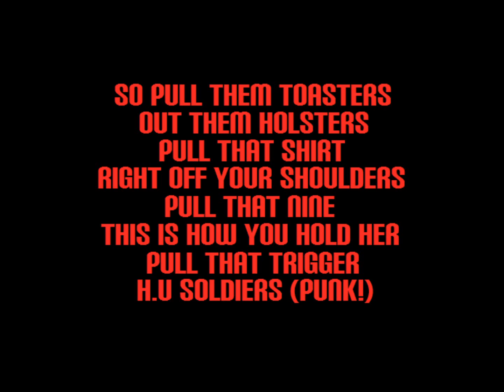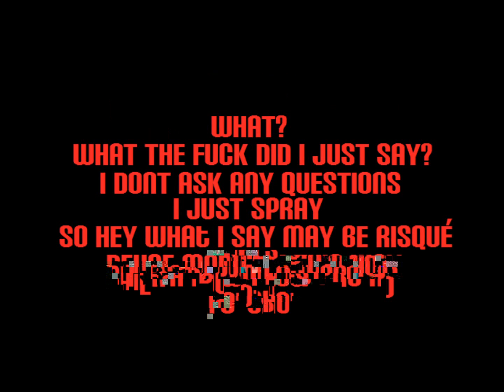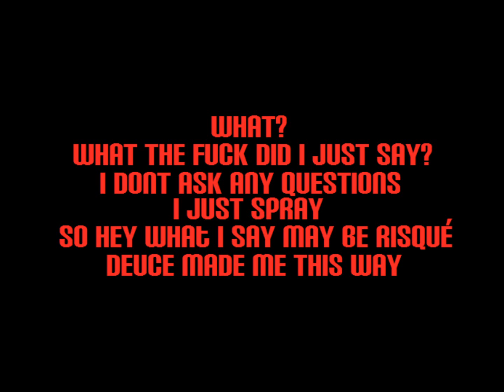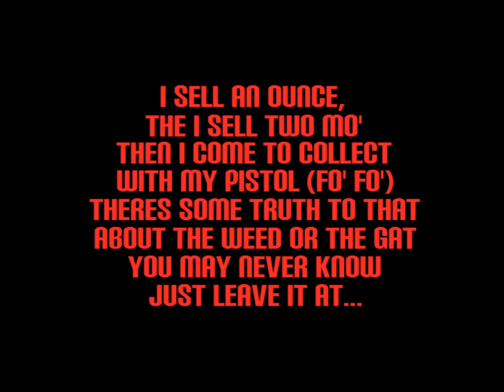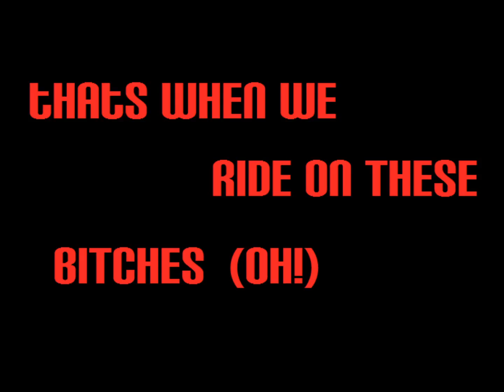hollywood undead dead in ditches lyrics